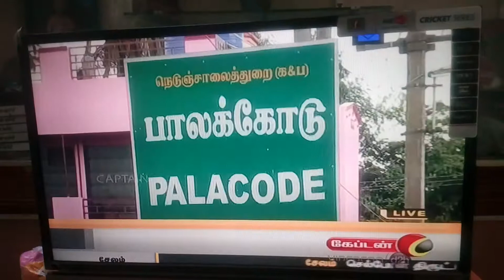CaptainTV News Staterank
State First and State Second Mark  in Diploma Board Examinations Results April2016